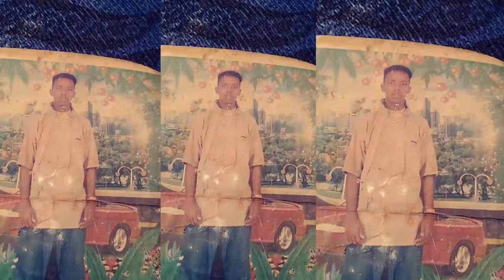Hooyo Xaawo Cali Jaamac waxay raadineysaa wiilkeeda Mahad Cabdinaasir Sheekh Mukhtar oo maqan 20sano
Hooyo Xaawo Cali Jaamac waxay raadineysaa wiilkeeda Mahad Cabdinaasir Sheekh Mukhtar oo reerka ka maqan muddo ku dhow 20 sano.  markii ugu dambeysay waxa uu ku sugnaa Sacuudiga.